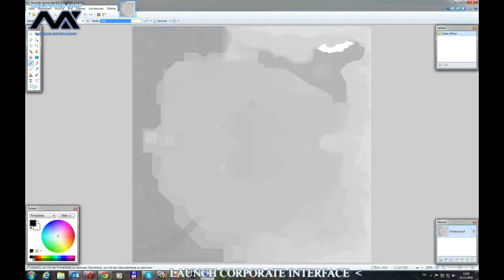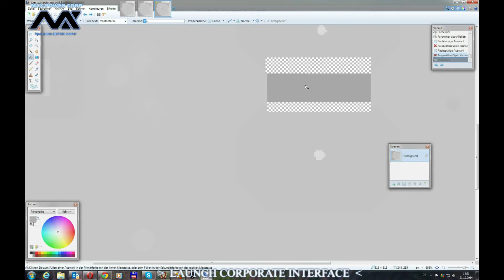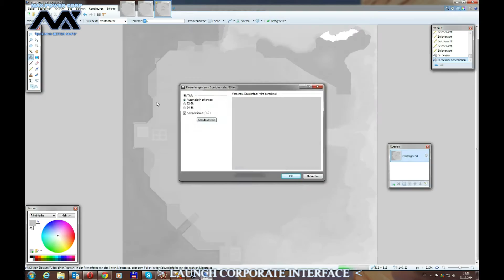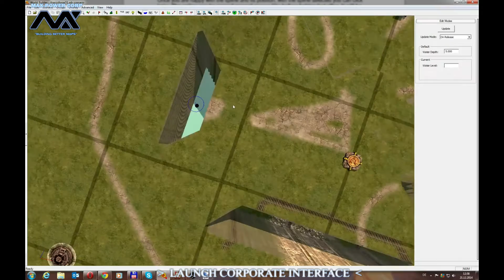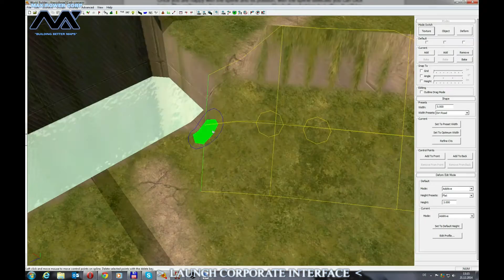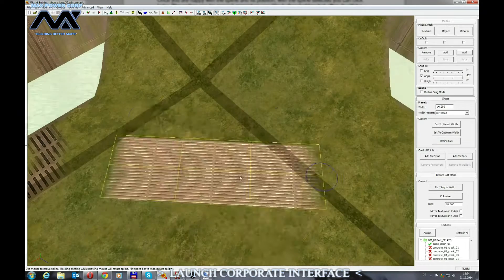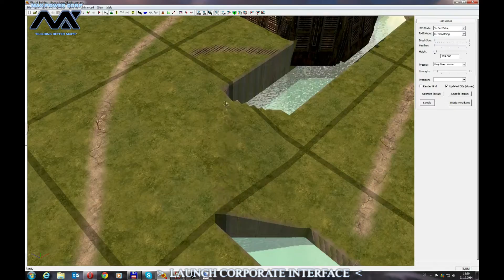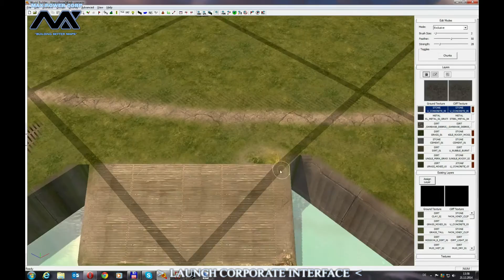Building better Maps - The creation of Tharsis Forge - Part 2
Hello eveyone,

the following video shows you how the new 2on2 map for the elite mode "Tharsis Forge" is created.

The video was speed up 10 times, otherwise it might be a bit too boring to watch. :P